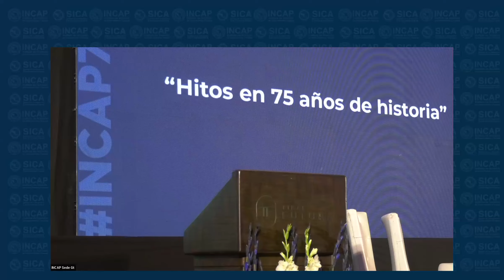Panel: ¿Qué debería priorizar el INCAP en los próximos 25 años?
Moderador: Dr. Manuel Ramírez,
Celebrando el 75 Aniversario del INCAP